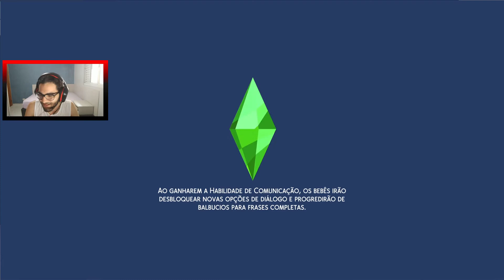The Sims 4 - Ela se declarou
Série: The sims 4 - Zé pilintra

Episódio: 6

Se quer continuar acompanhando os vídeos então que tal se inscrever para ajudar no crescimento do canal? Deem uma força pra esse doido iniciante

Se houver algo que não tenha gostado, então sinta-se livre para fazer críticas nos comentários e eu farei o possível para que sua experiência seja prazerosa

Acha que algum conhecido pode gostar do vídeo? então compartilhe com ele,  vamos fazer dessa uma nação suprema, até porque, NÓS somos a Supremacia Joystick